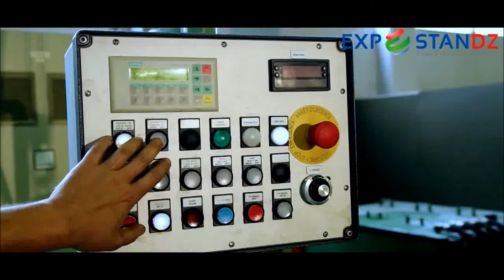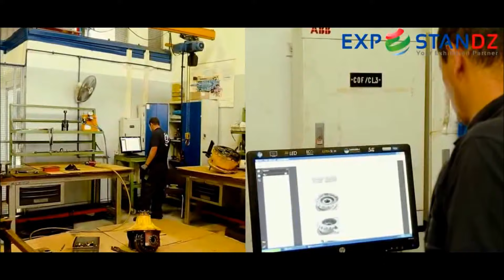صناعة ناقل الحركة في الجزائر ZF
ZF fabrication  deboite a vitesse en algerie